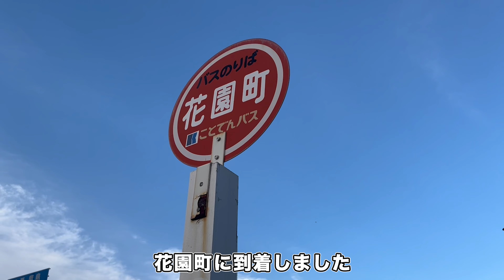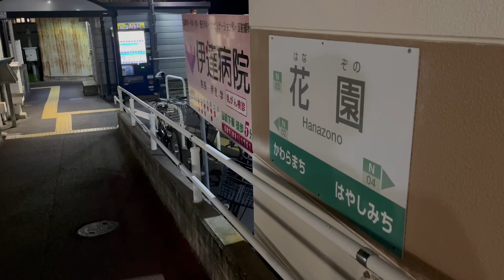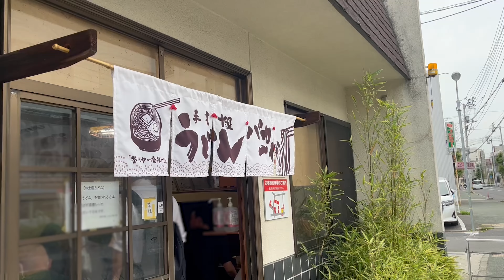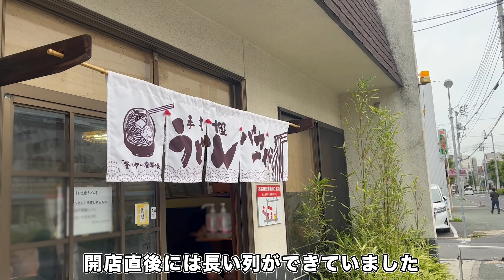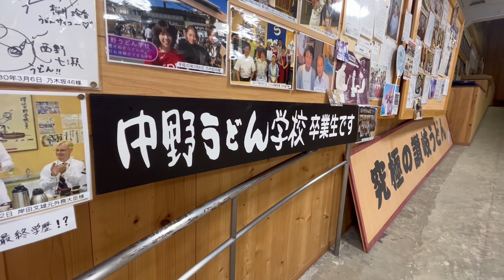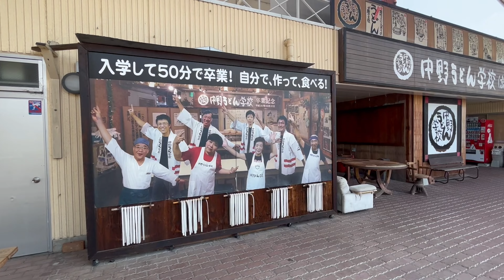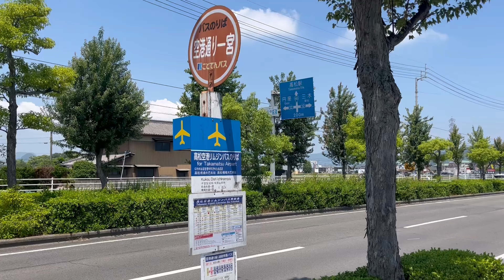1泊2日で高松旅行！弾丸旅行でもさぬきうどんを堪能！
1泊2日の弾丸高松旅行。初めての香川県で本場のさぬきうどんを堪能します！
人気店『手打十段 うどんバカ一代』にも行ってきました！

▼ もくじ ▼
0:00 オープニング / 高松空港から市街地へ
0:51 宿の最寄りのバス停に到着 / ゲストハウス若葉屋へ
1:39 夕食探しの旅へ
3:13 高松滞在 2日目
3:46 手打十段 うどんバカ一代
4:41 チェックアウトして高松観光に
6:36 中野うどん学校
7:47 高松空港に戻ります